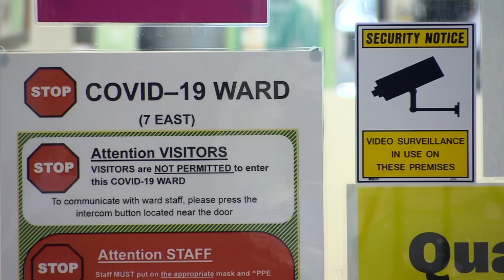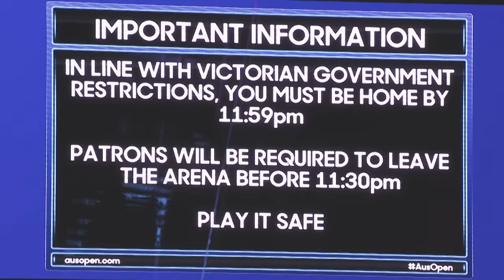AO21 Official Film: No Place For Impossible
Welcome To The Official Australian Open TV YouTube Channel. Here you will find exclusive action and interviews featuring the likes of Novak Djokovic, Sofia Kenin, Roger Federer, Serena Williams, Naomi Osaka and Rafael Nadal, plus legends including Maria Sharapova, Andre Agassi, Martina Navratilova and Pete Sampras.